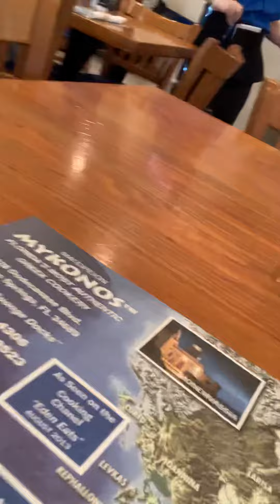Us in tarpon springs made for kids and adults